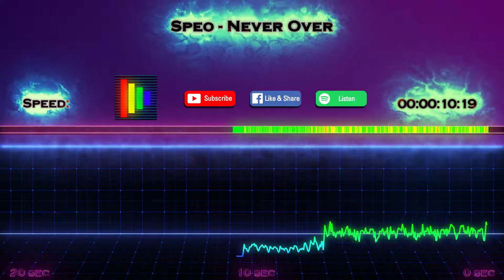Speo - Never Over (No Copyright Musistat)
Speo - Never Over analyzation by MusiStat

This video highlights the intensity and speed of Never Over.
The genre of Never Over is EDM.